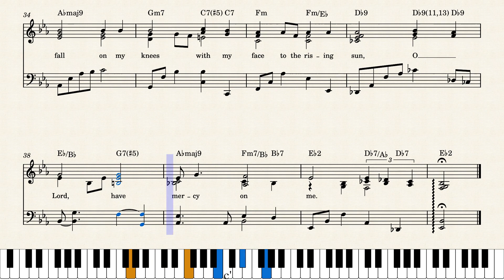Let Us Break Bread Together